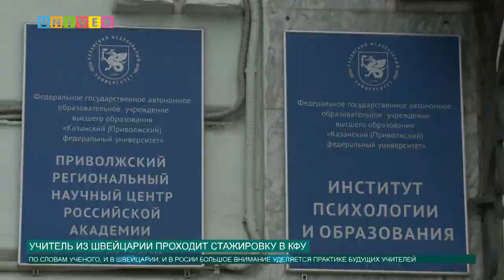Учитель из Швейцарии проходит стажировку в КФУ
Учитель из Швейцарии проходит стажировку в Казанском университете. О том, какие впечатления получил иностранный ученый и есть ли отличия в образовательном процессе России и Швейцарии, смотрите наш следующий сюжет.